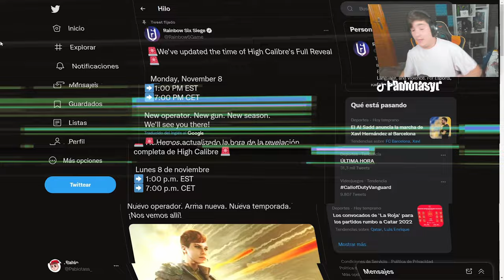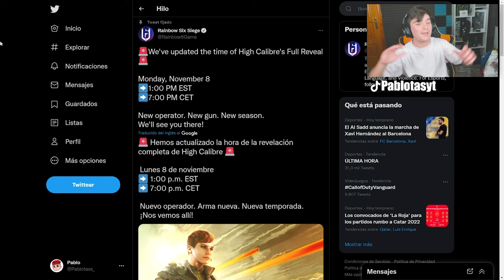La NUEVA TEMPORADA HIGH CALIBRE COMIENZA.... | RAINBOW SIX SIEGE | Pablotas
👉En este Gameplay de Rainbow six siege: La NUEVA TEMPORADA HIGCALIBRE COMIENZA.

► ¡Sígueme!